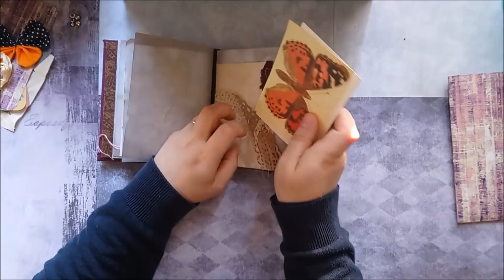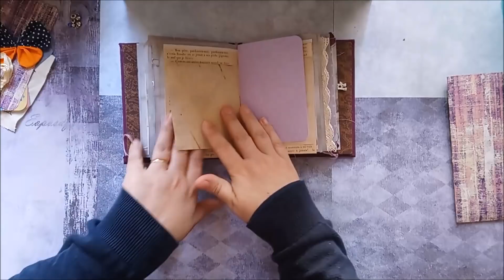Dans ma BAL : le junk journal de Marielle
♡♡ Plus d'infos & Contact ♡♡

** Ma page de scrap  Facebook (Nouveautés, mises à jour, ...)

** Le groupe Facebook (défis, concours, partage d'idées, ...) :
 Le rendez-vous créatif de ScrapElyse